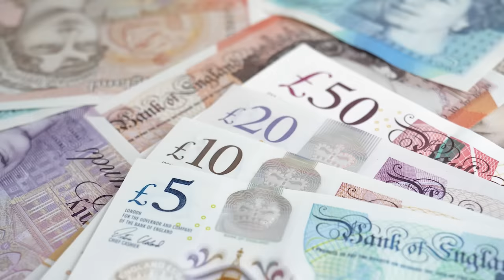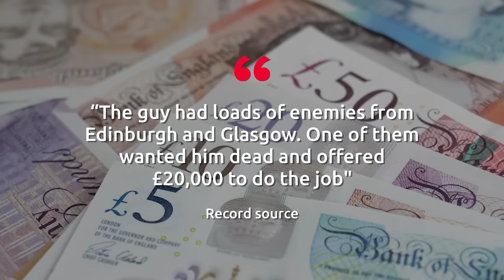Gangster shot dead outside Edinburgh pub 'had £20k bounty on his head'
A gangland kingpin who was shot dead outside a pub had a £20,000 bounty on his head, underworld sources have claimed.

Marc Webley was gunned down at about 11.50pm on Hogmanay outside the Anchor Inn, in Granton, Edinburgh.

The 38-year-old died from a wound to his head after a balaclava-clad gunman ambushed him outside the bar and fired the fatal shot.

Another man, aged 39, was also injured and is receiving treatment in hospital.

A gangland source told the Record that £20,000 was offered to take down Webley.